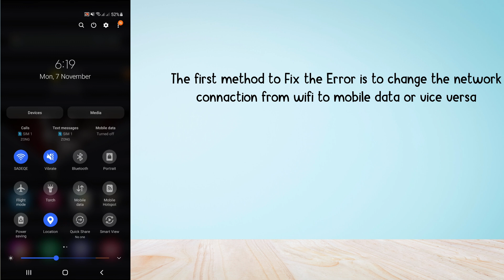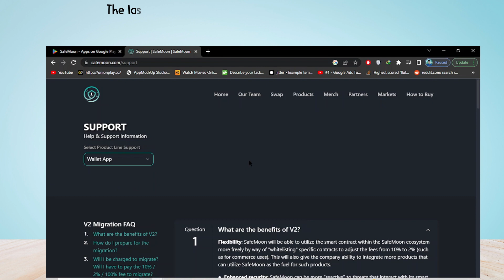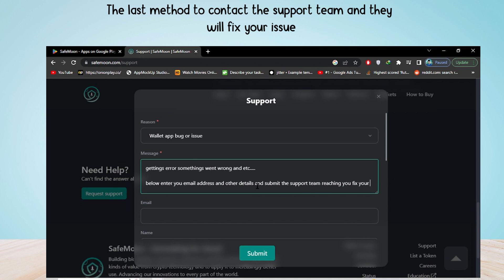How to Fix "Oops, somethings went wrong" in Safe Moon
Are you gettings "Oops, something went wrong" in Safe Moon?
In this video, you will learn why you are gettings "Oops, something went wrong" in SafeMoon and how to fix it.